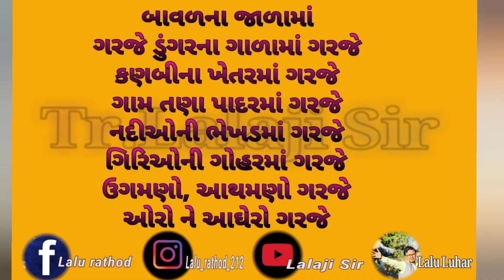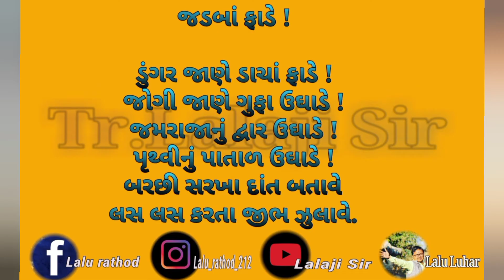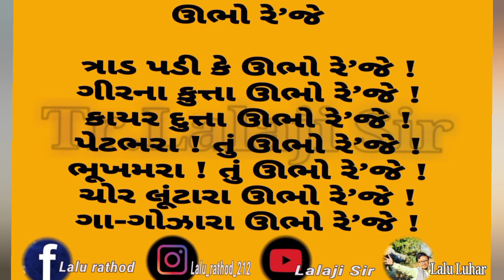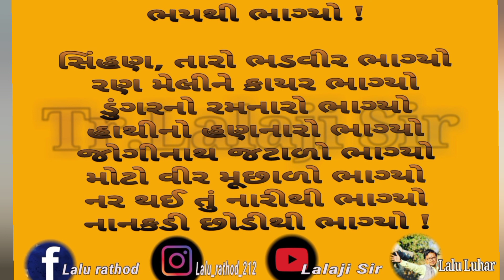ચારણ કન્યા | charan kanya | by lalji sir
સાવજ ગરજે !
વનરાવનનો રાજા ગરજે
ગીરકાંઠાનો કેસરી ગરજે
ઐરાવતકુળનો અરિ ગરજે
કડ્યપાતળિયો જોદ્ધો ગરજે
મોં ફાડી માતેલો ગરજે
જાણે કો જોગંદર ગરજે
નાનો એવો સમદર ગરજે !
ક્યાં ક્યાં ગરજે ?
બાવળના જાળામાં
ગરજે ડુંગરના ગાળામાં ગરજે
કણબીના ખેતરમાં ગરજે
ગામ તણા પાદરમાં ગરજે
નદીઓની ભેખડમાં ગરજે
ગિરિઓની ગોહરમાં ગરજે
ઉગમણો, આથમણો ગરજે
ઓરો ને આઘેરો ગરજે
થર થર કાંપે !
વાડામાં વાછડલાં કાંપે
કૂબામાં બાળકડાં કાંપે
મધરાતે પંખીડાં કાંપે
ઝાડ તણાં પાંદડલા કાંપે
પહાડોના પથ્થર પણ કાંપે
સરિતાઓના જળ પણ કાંપે
સૂતાં ને જાગંતાં કાંપે
જડ ને ચેતન સૌએ કાંપે
આંખ ઝબૂકે
કેવી એની આંખ ઝબૂકે
વાદળમાંથી વીજ ઝબૂકે
જોટે ઊગી બીજ ઝબૂકે
જાણે બે અંગાર ઝબૂકે
હીરાના શણગાર ઝબૂકે
જોગંદરની ઝાળ ઝબૂકે
વીર તણી ઝંઝાળ ઝબૂકે
ટમટમતી બે જ્યોત ઝબૂકે
જડબાં ફાડે !
ડુંગર જાણે ડાચાં ફાડે !
જોગી જાણે ગુફા ઉઘાડે !
જમરાજાનું દ્વાર ઉઘાડે !
પૃથ્વીનું પાતાળ ઉઘાડે !
બરછી સરખા દાંત બતાવે
લસ લસ કરતા જીભ ઝુલાવે.
બ્હાદર ઊઠે !
બડકંદાર બિરાદર ઊઠે
ફરસી લેતો ચારણ ઉઠે
ખડગ ખેંચતો આહીર ઊઠે
બરછી ભાલે કાઠી ઊઠે
ઘર ઘરમાંથી માટી ઊઠે
ગોબો હાથ રબારી ઊઠે
સોટો લઈ ઘરનારી ઊઠે
ગાય તણા રખવાળો ઊઠે
દૂધમલા ગોવાળો ઊઠે
મૂછે વળ દેનારા ઊઠે
ખોંખારો ખાનારા ઊઠે
માનું દૂધ પીનારા ઊઠે !
જાણે આભ મિનારા ઊઠે !
ઊભો રે’જે
ત્રાડ પડી કે ઊભો રે’જે !
ગીરના કુત્તા ઊભો રે’જે !
કાયર દુત્તા ઊભો રે’જે !
પેટભરા ! તું ઊભો રે’જે !
ભૂખમરા ! તું ઊભો રે’જે !
ચોર લૂંટારા ઊભો રે’જે !
ગા-ગોઝારા ઊભો રે’જે !
ચારણ કન્યા
ચૌદ વરસની ચારણ કન્યા
ચૂંદડીયાળી ચારણ કન્યા
શ્વેતસુંવાળી ચારણ કન્યા
બાળી ભોળી ચારણ કન્યા
લાલ હિંગોળી ચારણ કન્યા
ઝાડ ચડંતી ચારણ કન્યા
પહાડ ઘૂમંતી ચારણ કન્યા
જોબનવંતી ચારણ કન્યા
આગ ઝરંતી ચારણ કન્યા
નેસ નિવાસી ચારણ કન્યા
જગદમ્બા શી ચારણ કન્યા
ડાંગ ઉઠાવે ચારણ કન્યા
ત્રાડ ગજાવે ચારણ કન્યા
હાથ હિલોળી ચારણ કન્યા
પાછળ દોડી ચારણ કન્યા
ભયથી ભાગ્યો !
સિંહણ, તારો ભડવીર ભાગ્યો
રણ મેલીને કાયર ભાગ્યો
ડુંગરનો રમનારો ભાગ્યો
હાથીનો હણનારો ભાગ્યો
જોગીનાથ જટાળો ભાગ્યો
મોટો વીર મૂછાળો ભાગ્યો
નર થઈ તું નારીથી ભાગ્યો
નાનકડી છોડીથી ભાગ્યો !
– ઝવેરચંદ મેઘાણી